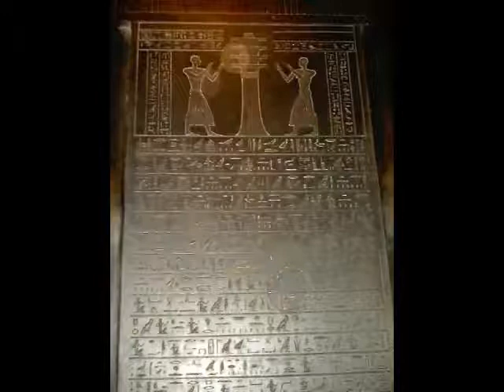ANKH SOTHIS - Regulus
Composed and performed by Gabriele Bertani, owner of the Ankh Sothis project. 2001.